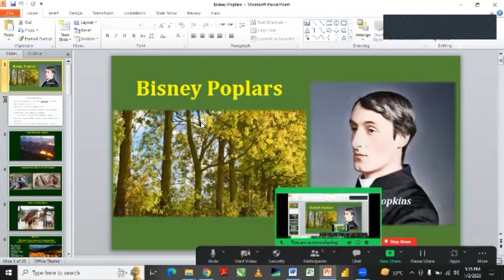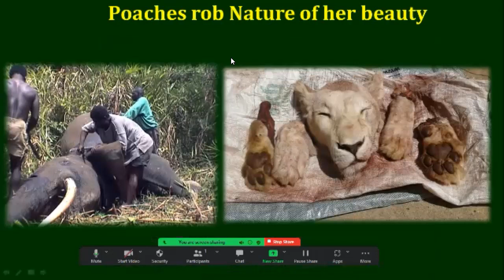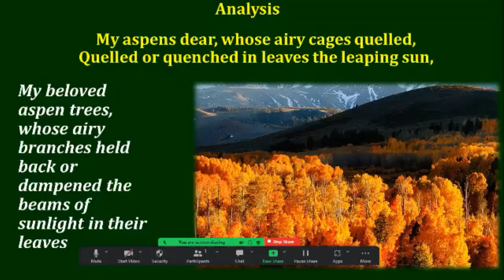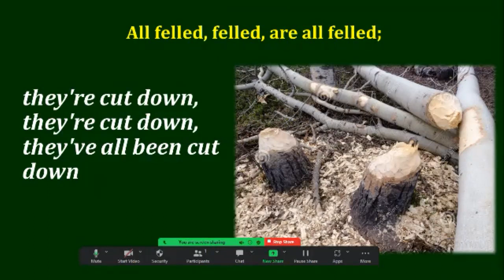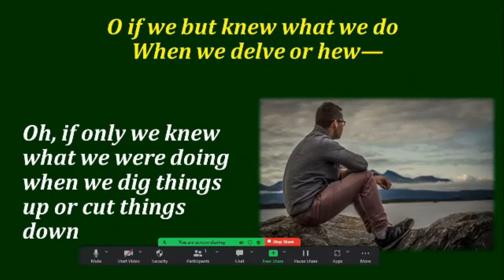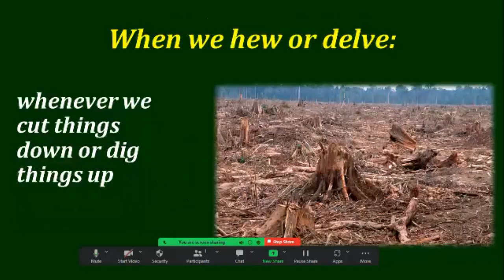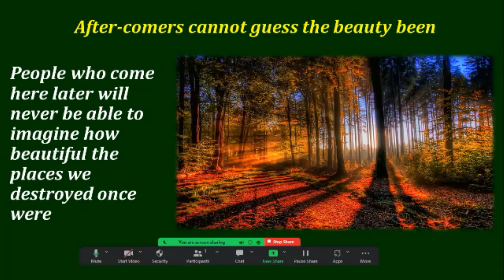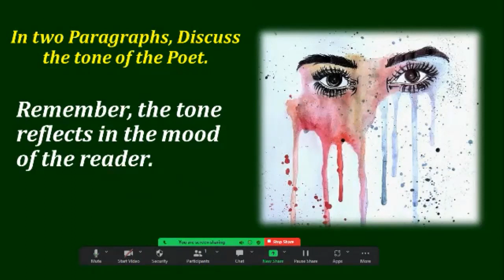Binsey Poplars by GM Hopkins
WASSCE Literature in English Poem 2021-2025
The Romantic Poem focuses on how man treats nature.